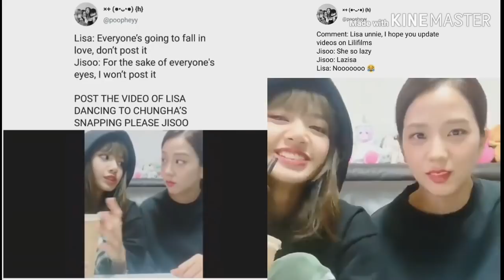Lizkook BTS reaction to blackpink exo red revealed wannaone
Lili'sfilm#2